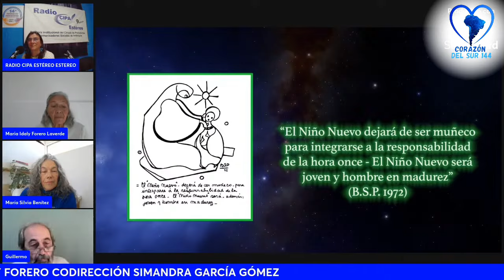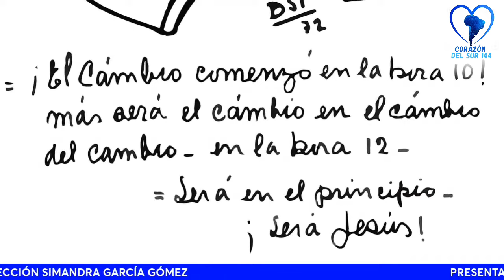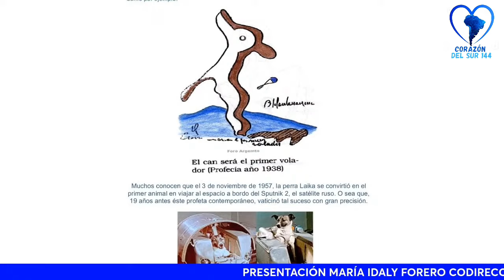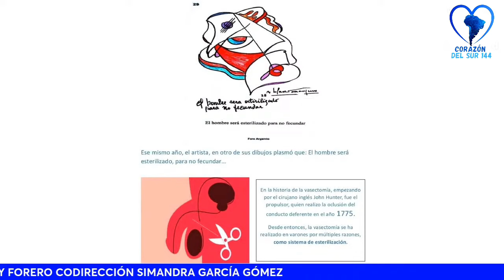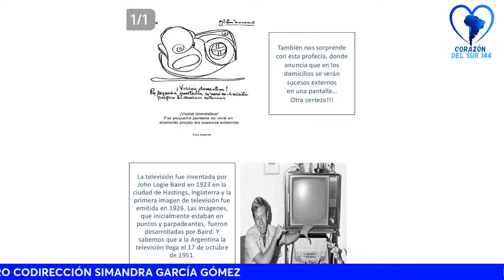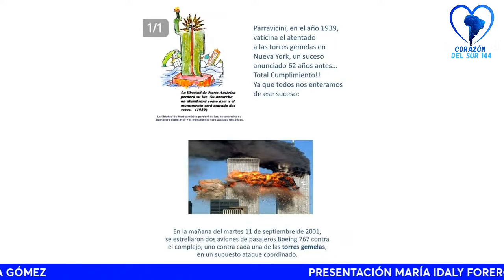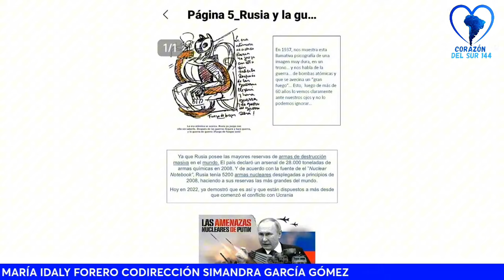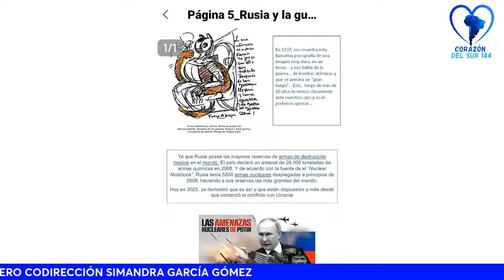Parravicini pintor y profeta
Si te interesa profundizar tu aprendizaje en este conocimiento, puedes registrarte en nuestro formulario de  inscripción para participar en nuestros grupos de estudio a nivel mundial...

Unte a nuestro canal de Telegram para que no te pierdas de la información que compartimos para ti...

Bienvenido a este nuevo ciclo de conversatorios "Profecías Libertarias" en Corazón del Sur 144! En este episodio, exploraremos la vida y obra de Benjamin Solari Parravicini, un profeta y pintor argentino cuyas profecías siguen resonando en la actualidad.

Acompáñanos mientras descubrimos quién fue Parravicini y qué lo hacía diferente desde su niñez. Exploraremos cómo recibía sus mensajes y qué significan las psicografías, su legado y su conexión con figuras como la famosa poetiza Alfonsina Storni.

Descubre las profecías vaticinadas por Parravicini y su posible conexión con contactos extraterrenos. Exploraremos su impacto en Argentina y cómo sus profecías continúan siendo precisas en la realidad actual.

No te pierdas este emocionante viaje hacia el conocimiento y la comprensión de las profecías que podrían liberarnos cuando nos conectamos con la verdad. Únete a nosotros y déjanos brindarte un mensaje final que tocará tu corazón en Corazón del Sur 144. ¡Un abrazo de corazón a corazón!